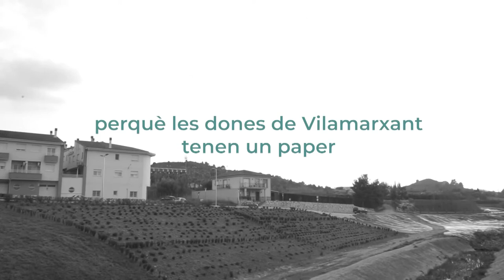ESSENCIAL. Vilamarxant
La Regidoria d'Igualtat de l''Ajuntament de Vilamarxant promou la campanya ESSENCIAL per reconéixer el paper de totes les dones del poble en distints àmbits socials.